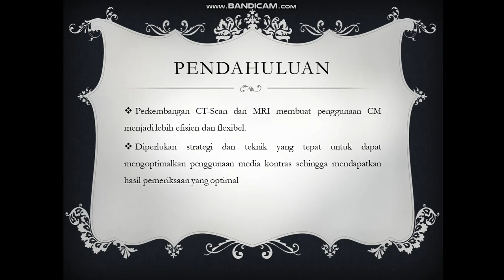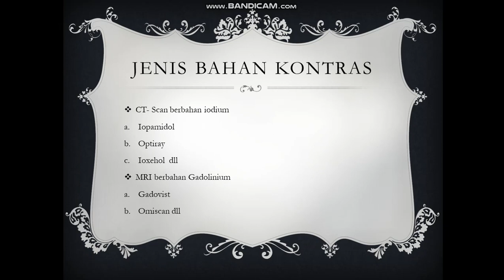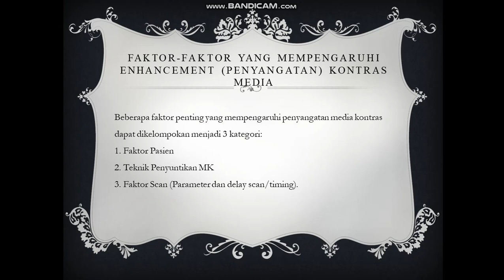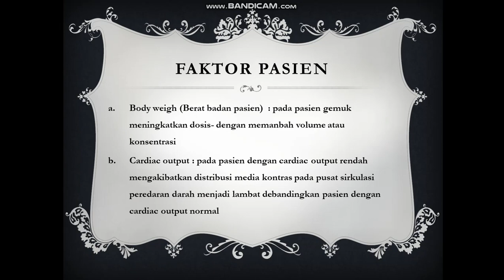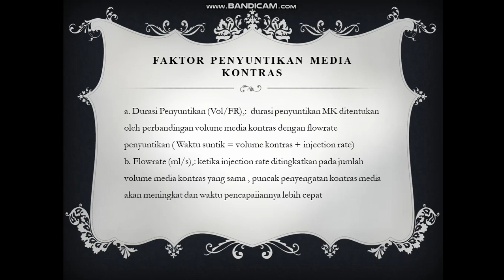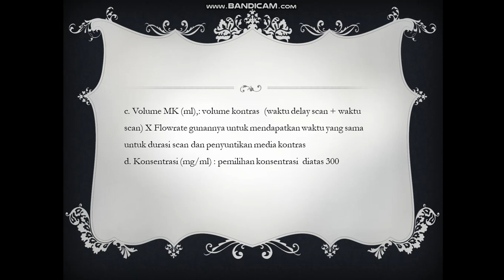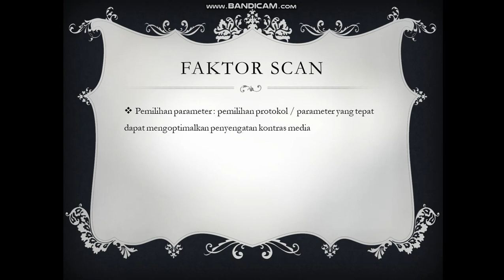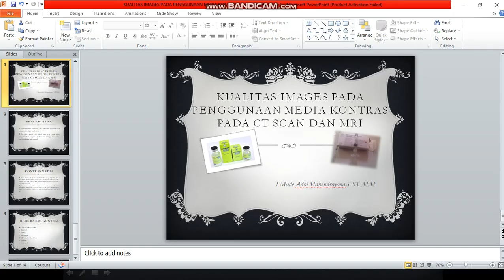Kualitas Image Media Kontras pada CT Scan dan MRI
penjelasan kualita image pada mri dan ct scan,, pada penggunaan kontras media